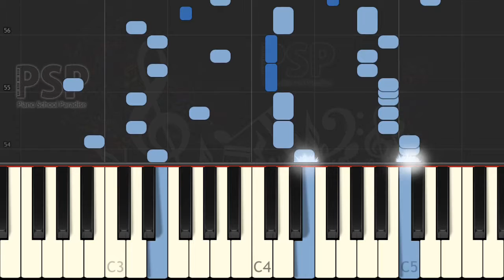jingle bells (Traditional) [Synthesia Piano Tutorial]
we play jingle bells with piano.

thanks